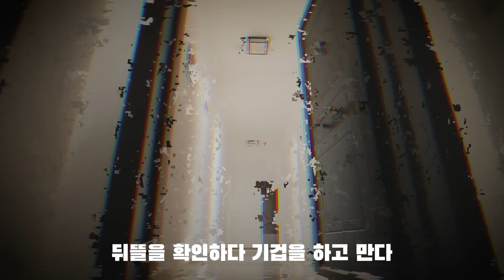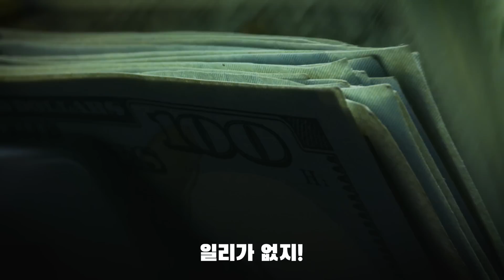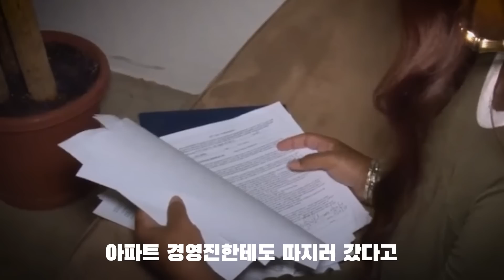문 열기 전 누군지 반드시 확인해야 하는 이유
문 함부로 열어주다가 큰일납니다

지금까지 이거 구비 안해뒀으면 무조건 구매 하세요

어둡고 캄캄한 밤.

불 꺼진 집을 돌아다닌 경험이 있는 사람이라면
그냥 딱 한 번 보면 된다.

싼타 X 도투